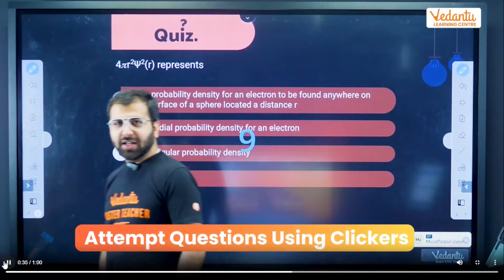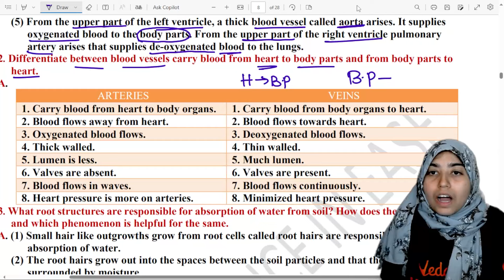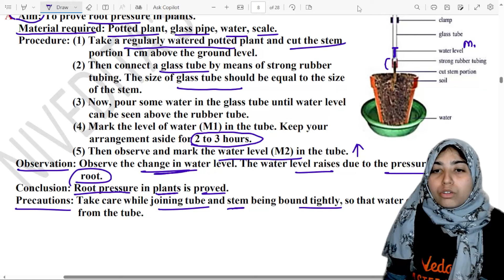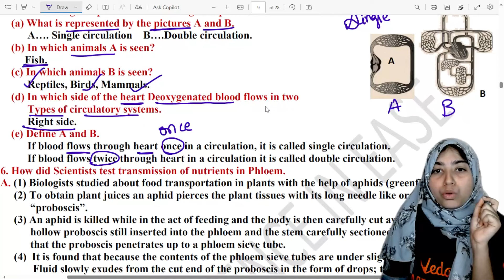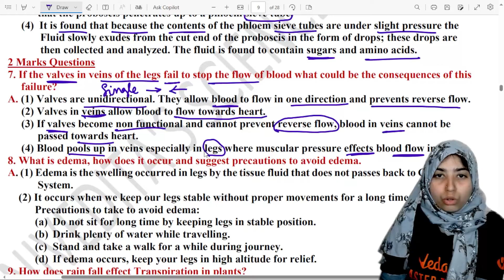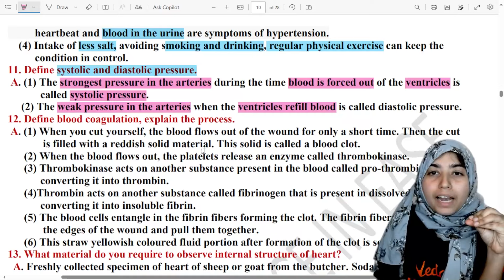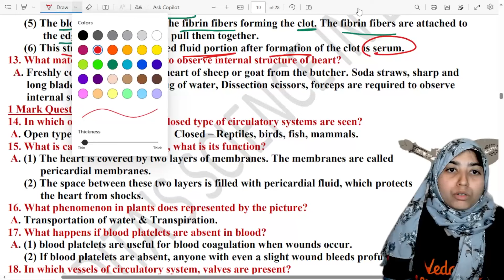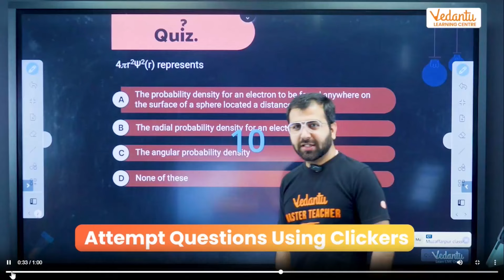TRANSPORTATION ||1M,2M,4M & 8M GUNSHOT QUESTIONS||CLASS 10 BIOLOGY @vedantutelugu8910 Sumiya Ma'am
Fill The form to Join Our Offline Centre 🏬Offline centers

IVSAT , Register Now for FREE and Seize this Opportunity!

🚗 Explore the fascinating world of transportation in biology with Sumiya Ma'am! Join us for an engaging session where we'll tackle 1-mark, 2-mark, 4-mark, and 8-mark gunshot questions, specially curated for Class 10 students. 🌟 Let's dive deep into the mechanisms of transportation and ace those exam questions!

In this session:
📌 Review key concepts related to transportation in living organisms, including the circulatory system, respiratory system, and more.
🎯 Solve a variety of gunshot questions ranging from 1-mark to 8-mark, covering different levels of complexity.
💡 Gain valuable insights and exam strategies from Sumiya Ma'am to approach questions effectively and maximize your score.

Engage with us:
💬 Participate actively in the live chat, share your thoughts, and interact with fellow learners.

Don't miss this opportunity to enhance your understanding of transportation in biology and excel in your Class 10 exams! Join Sumiya Ma'am's session and embark on a journey towards academic success! 🚀🔬